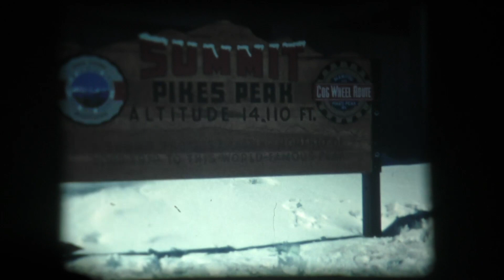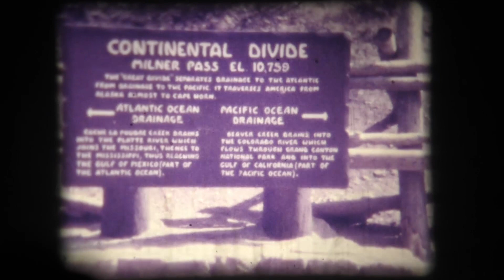Kenning Vacation Colorado Sep 1974